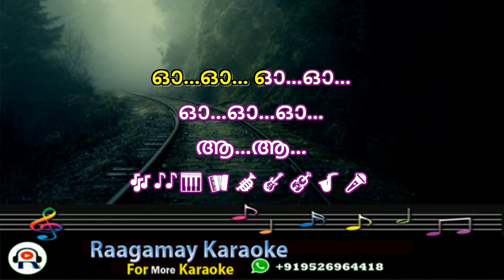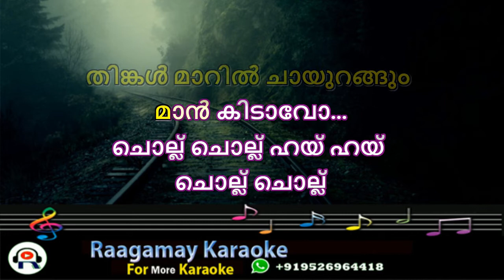Maanthalirin Pattu Chuttiya Karaoke with Lyrics | Prem Poojari